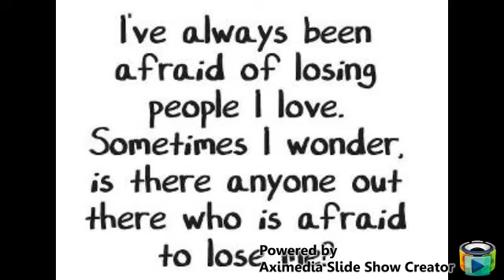Fatin ~Dia Dia Dia